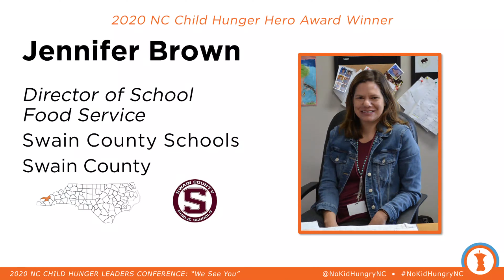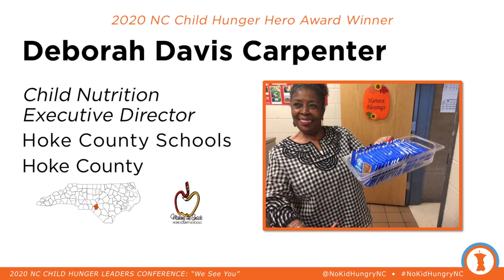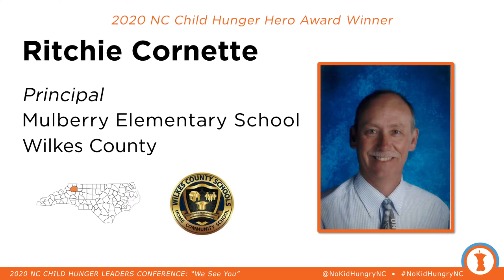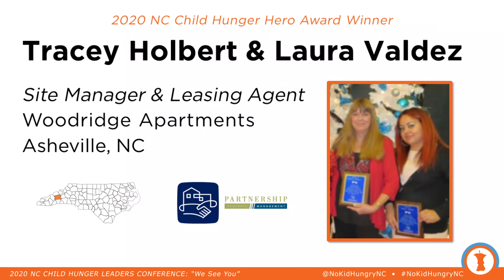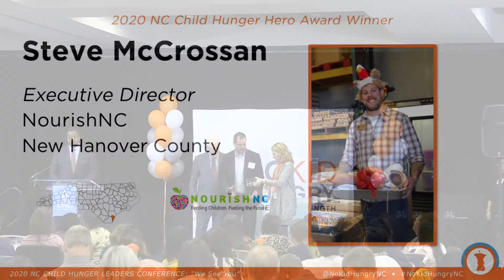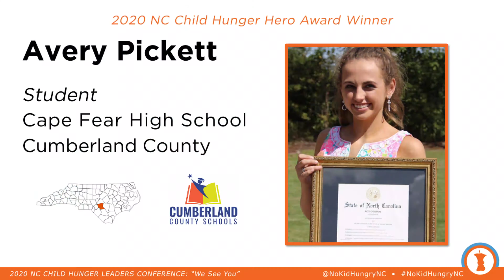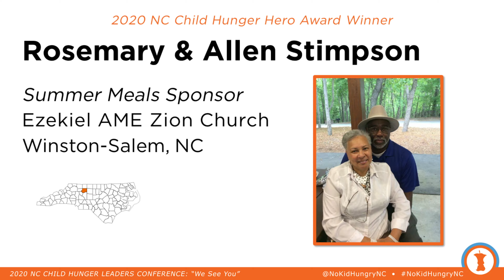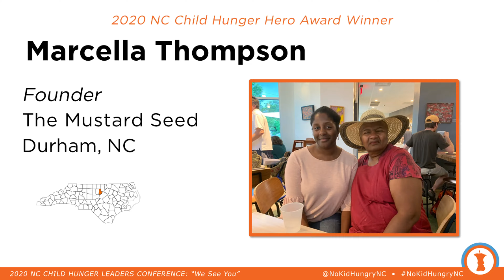2020 NC Child Hunger Hero Awards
No Kid Hungry NC celebrated 14 child hunger heroes at its annual NC Child Hunger Leaders Conference on Wednesday, February 19 at the Friday Center in Chapel Hill. Congressman David Price and First Lady of NC Kristin Cooper served as special presenters during the ceremony announcing these NC Child Hunger Hero Award winners.

The NC Child Hunger Hero Awards are a way of showing appreciation for the everyday heroes who make healthy meals possible for kids. No Kid Hungry NC received more than 100 nominations from across the state for people who are combating child hunger in various ways. Learn more about the awards, winners, and nominees

3:24 - Kristin Cooper, First Lady of North Carolina, Office of the Governor

6:38 - Congressman David Price, North Carolina’s 4th Congressional District

12:18 - Award Presentations

The NC Child Hunger Leaders Conference is an annual day of celebration and inspiration for people across the state working to fight child hunger in every way possible. The 2020 conference took place on Wednesday, February 19, at the Friday Center in Chapel Hill.